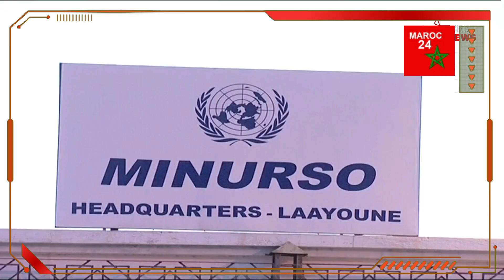L'Algérie propose à la Russie de former des officiers du Polisario à l’interception des drones